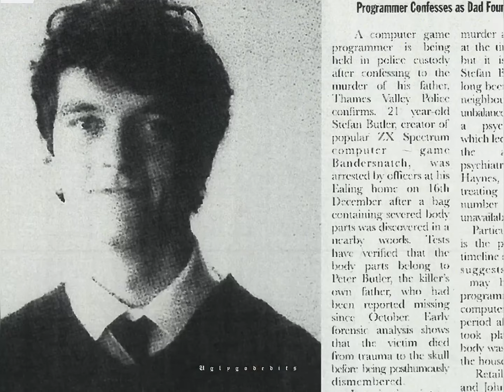𝗜'𝗹𝗹 𝗯𝗲 𝗳𝗶𝗻𝗲 𝗷𝘂𝘀𝘁 𝗻𝗼𝘁 𝘁𝗼𝗱𝗮𝘆